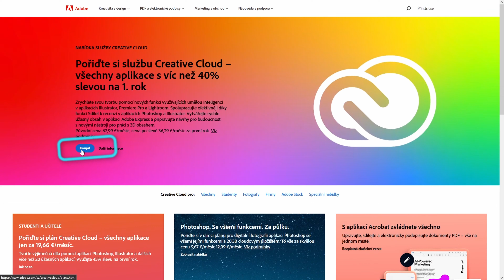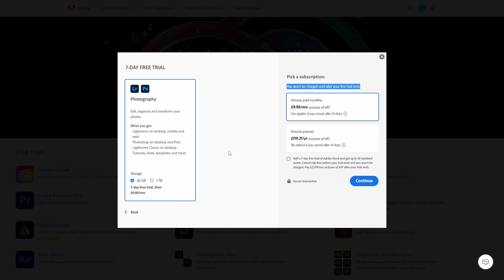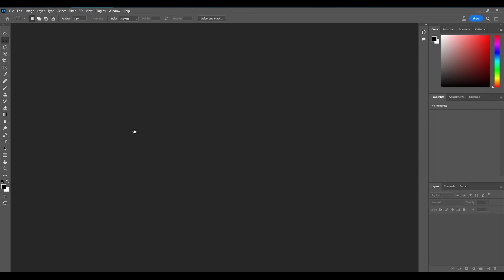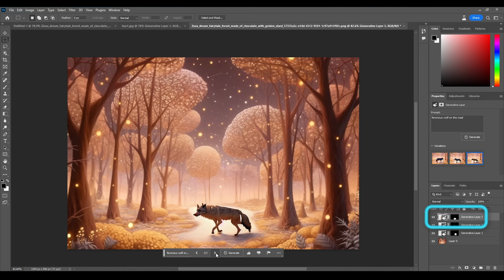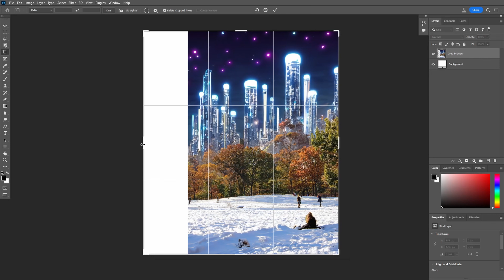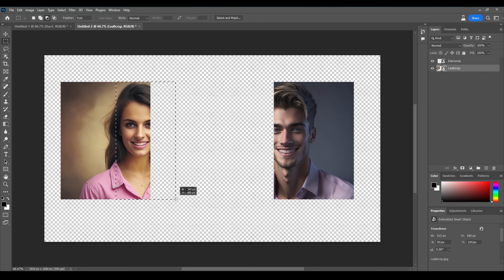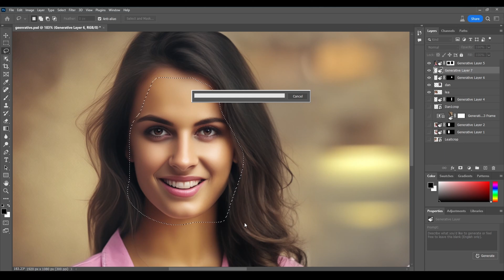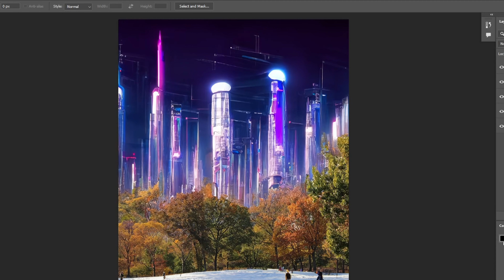Photoshop s umělou inteligencí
Photoshop má integrované nástroje umělé inteligence. Je to převratná novinka, nebo jen malý nevýznamný krok pro nás, uživatele?
Recenze Photoshopu Beta s Generative Fill. Tento nástroj už jste viděli v předchozím videu jako Adobe Firefly.
V příštích několika dílech uvidíte: jak udělat totéž, co nyní umí Photoshop Beta s AI, bez Photoshopu, zdarma,  zcela bez omezení a cenzury na vlastním počítači nebo online. Každý nástroj pak bude detailně vysvětlen v samostatném videu.

Celý text z videa na webu, s odkazy v textu do kapitol ve videu

Obsahuje české titulky přepsané pomocí OpenAI Whisper a poté manuálně opravené.

00:00 Photoshop má umělou inteligenci
00:22 Adobe Photoshop na týden zdarma
01:35 7denní trial- postup v angličtině
02:32 Přepnutí jazyka
03:05 Instalace Creative Cloudu
03:14 Kde se skrývá Photoshop Beta s AI
03:51 Jen pro osobní použití
04:27 Photoshop Beta poprvé
05:18 Pohádkový les (z Midjourney)
05:42 Inpainting - jeleni pryč!
06:02 Inpainting - vlci na cestě
06:42 Outpainting - nový kus lesa
07:17 Inpainting - letící sova
07:27 Omezení velikosti obsahu
07:43 Fotografie parku
08:15 Měním nebe
08:47 Zasněžený park
09:06 Futuristické město
09:27 Outpainting šíleného města
09:34 Muži a psi
10:21 Lea Oříznutá a Dan Ukrojený
11:30 Lea má novou tvář
11:51 Dan už není ukrojený
12:16 Jak na pozadí s dvěma prvky
12:29 Lea s Danem v kanceláři
12:55 Oholíme Dana
13:37 Nová tvář Ley
14:04 Zhodnocení a těšení se na příště